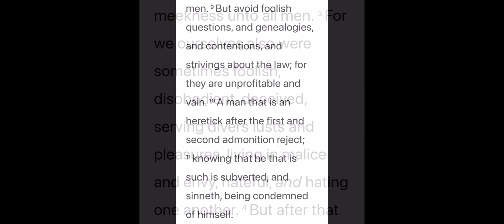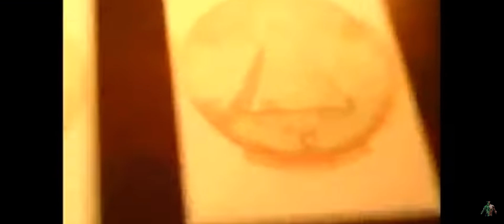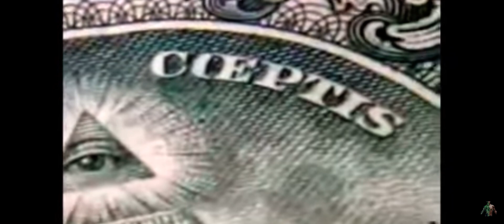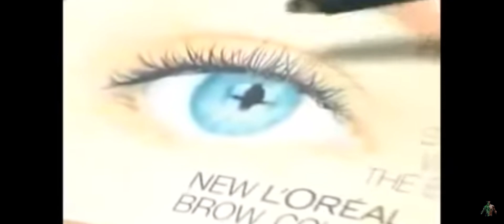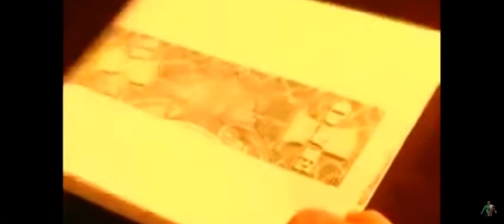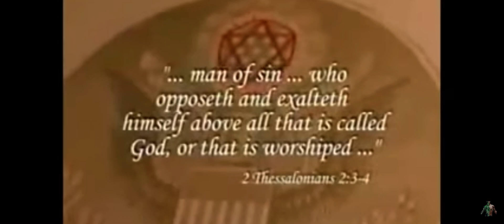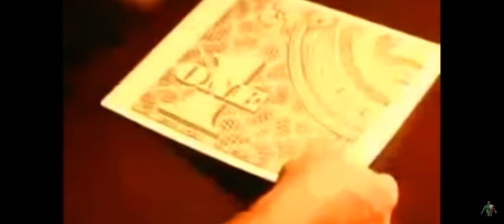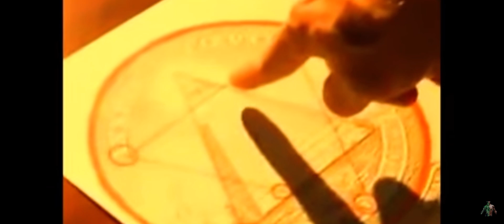Dirty Deeds Dollar Bill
The thought of George Washington admonishing the Illuminati is laughable. Back then , writing a letter vilifying something the writer was involved in became standard as an example would be letters from Burr to Alexander Hamilton… Bank of America issue… and while President Andrew Jackson kicked the central bankers out of the US for a time , I will share that he is my uncle and my family adopted him, and that Mr. Burr had visited the Hermitage ( Andrew Jackson’s home) and is on the registry as having had several stays there, alludes to that there was a bigger plan going on. Any famous person or event studied in mainstream history is 90% the same group of free masons , Illuminati , templars and jesuits over and over. For instance the position that John Adams and Thomas Jefferson didn’t like each other is utterly ridiculous. One visit to Monticello on a basic tour will give a sound understanding of how very close they were.
We have to look at George Washington who was said to have invented intelligence and counter intelligence through the eyes of his home Mt. Vernon, which was outfitted with the first known distillery in the US. , where he profited from making whiskey… similar to the Kennedy’s.
I started messing with a class mate at Mt. Vernon and the tour guide got extremely upset , because the classmate tripped and fell into the fire place. The kicked us out of Mt . Vernon. My head master in high school came onto our charter bus and yelled at us for so long, the driver of the bus had to remind him we were due to be somewhere else and were already going to be late. I ran that Stacey Keach bit from cheech and Chong because I met Stacey keach that same day we got thrown out of Mt. Vernon.
He was doing a play called the Kentucky cycle ( had rituals in it) at the Kennedy center in DC… the same one that received $250,000,000.00 last year for performing arts , while DC was locked down and had rioting.
Keach thought it was hilarious that our class had been thrown out of Mt. Vernon. The headmaster said we were the only school to have ever been thrown out of Mt. Vernon.
It’s probably happened since then.
Saturday Night Special

Check out the school if you get bored .

The Blue Ridge School
St. George, Virginia ( in between Charlottesville and Harrisonburg)

God Bless!! 🧡🧡